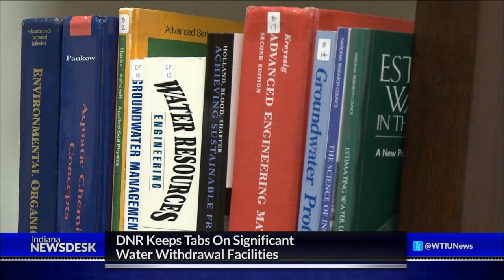Why Business Leaders Say Indiana Needs A Water Plan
Full Story A Chamber of Commerce report says Indiana needs a new statewide water management plan - if the legislature decides its a priority.  Casey Kuhn reports on the potential water shortage impacts on Indiana businesses.